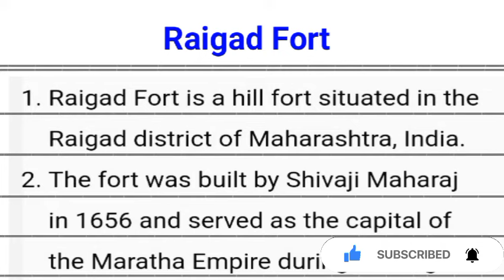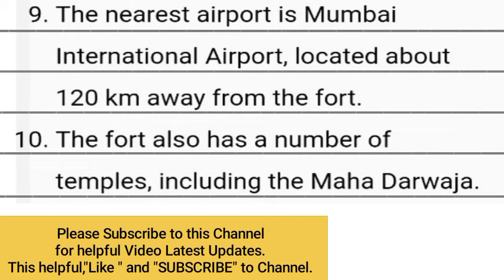10 Lines on Raigad Fort || 10 Lines Essay on Raigad Fort in English Information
10 Lines on Raigad Fort || 10 Lines Essay on Raigad Fort in English Information